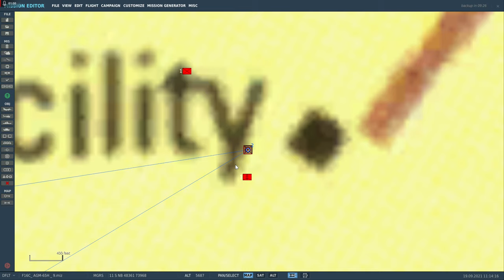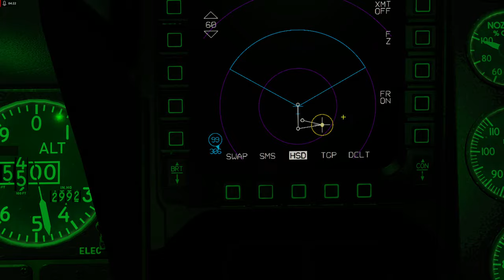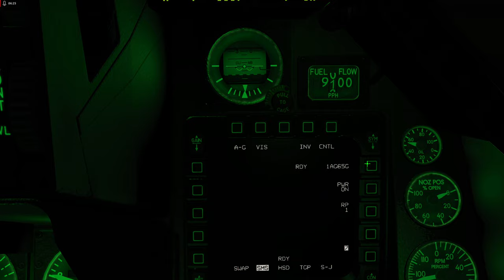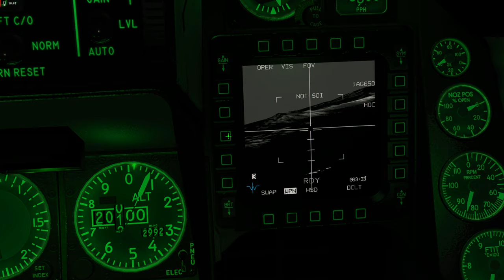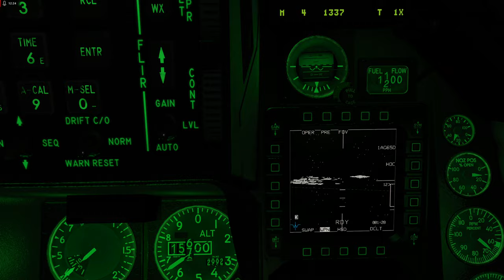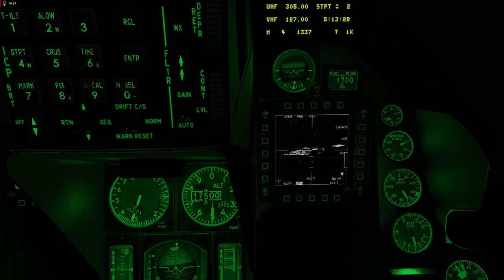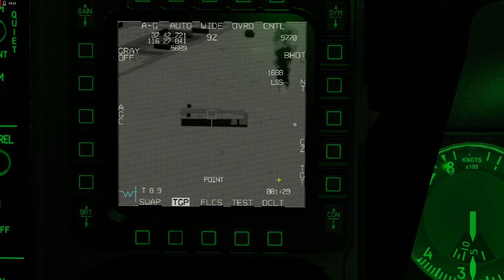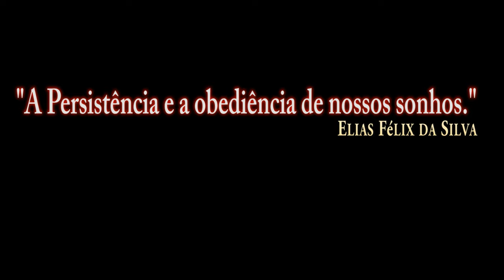DCS:F-16C Viper_AGM-65D/G (Noite) /PT-BR_VÍDEO 1718